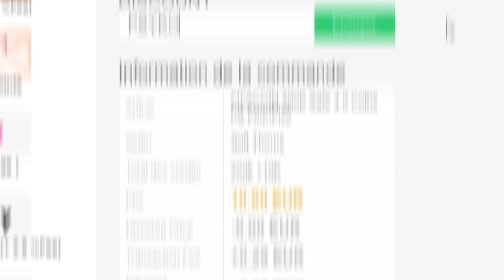ALERTES ROUGES : UNE SAISON SOUS TENSION ?! 🔥🚨 - CARRIÈRE JOUEUR #36